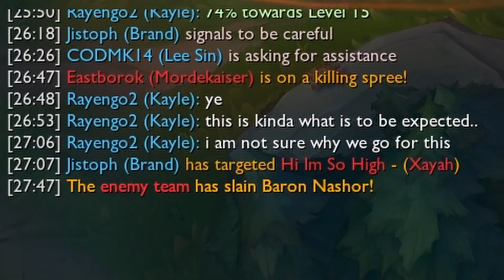40 Minuten BANGER GAME - Lux ADC | BockigeBotlane #16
CARRY - THROW - COMEBACK?!
In diesem Video spiele ich Lux auf der Botlane, wir zerstören das Early-Game und throwen das Mid-Game. Aber holen wir das Late-Game zurück?
40 Minuten Banger in 8 Minuten zusammengefasst. Viel Spaß !

In dem Format Bockige Botlane spiele ich mit Homies auf der Botlane und erlebe dabei so einiges aufregendes.
Achtung: Platin Niveau! Nicht mehr und nicht weniger :)

00:00 Vorgeplänkel
00:20 BANGER GAME mit Lux ADC
07:52 Abmoderation